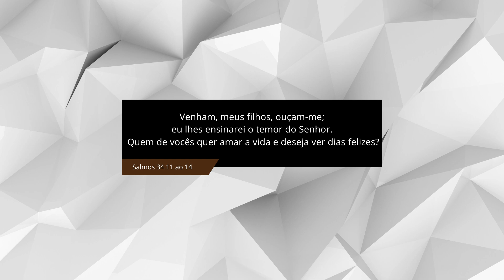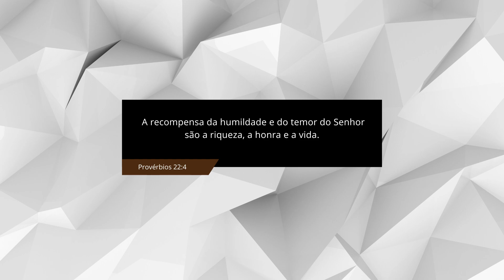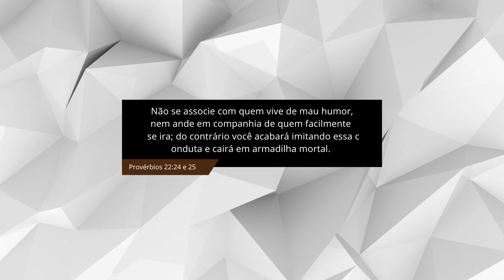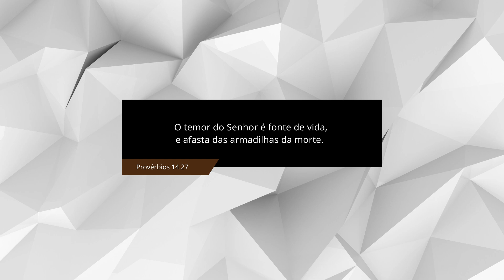#2 Temer a Deus é a chave de ouro que você precisa ter em mãos | Joni N. Carvalho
Uma palavra compartilhada por Joni N. Carvalho.